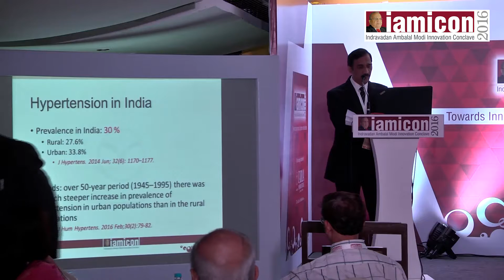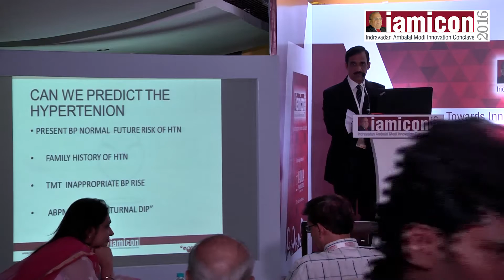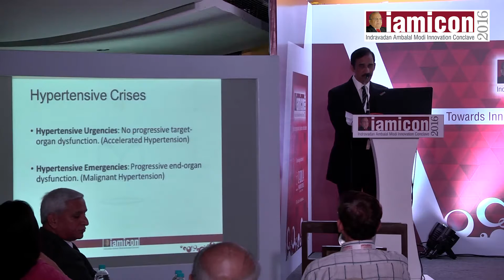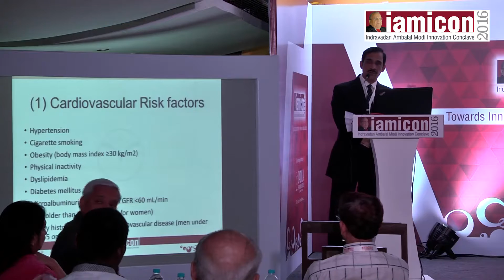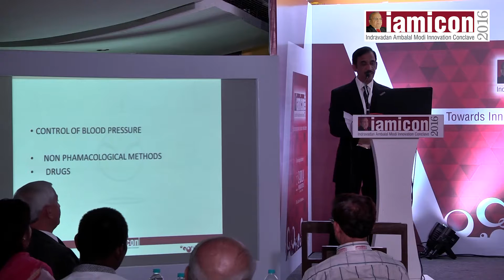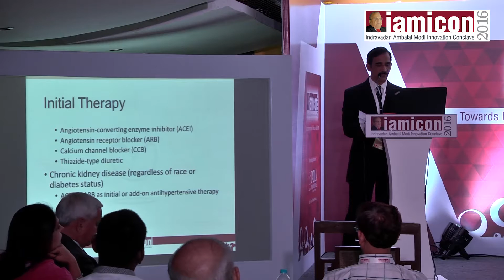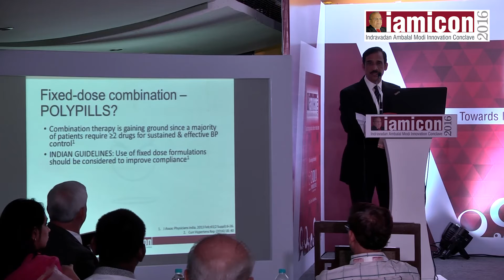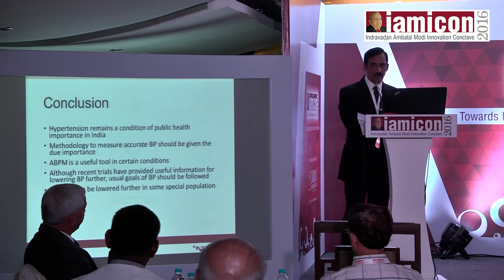Dr. P. V. Raghava Sarma insights on Management of Hypertension at Guntur IAMICON 2016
Dr. P. V. Raghava Sarma from Lalitha Super Speciality Hospitals Surgical Department, Guntur present insights on Controversies to Consensus in the Management of Hypertension. Hypertension increases the risk of heart disease and stroke. Hypertension risk factors include obesity, drinking too much alcohol, smoking, and family history. IAMICON conclave is a knowledge bonanza with case study presentations by internationally renowned speakers, enlightening keynotes, and in-depth panel discussions. To know more about Dr. P. V. Raghava Sarma please